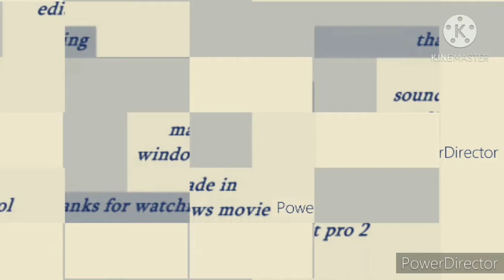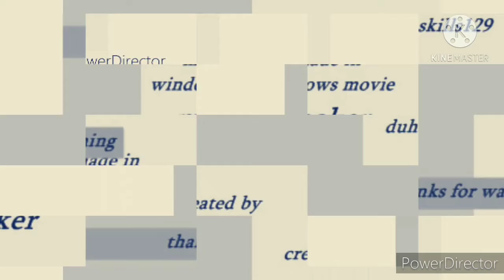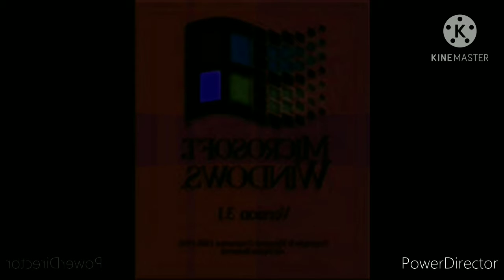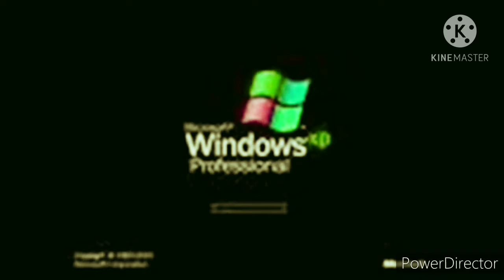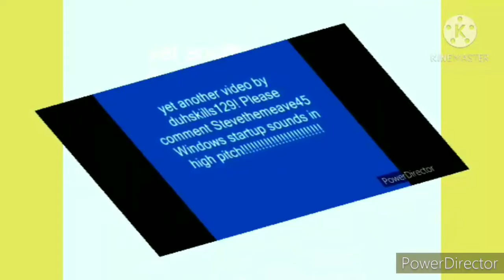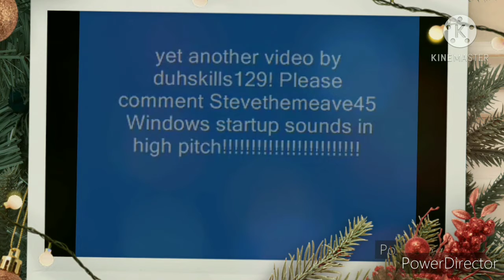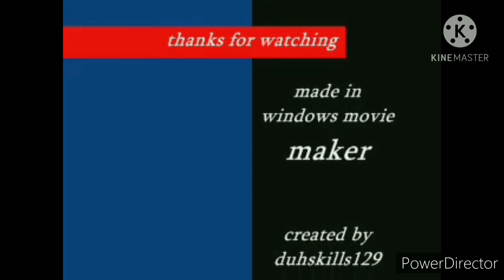Windows Startup Sounds Naieun Sueian 2